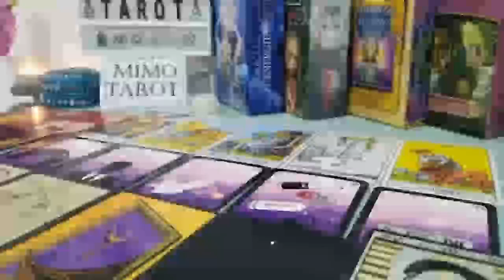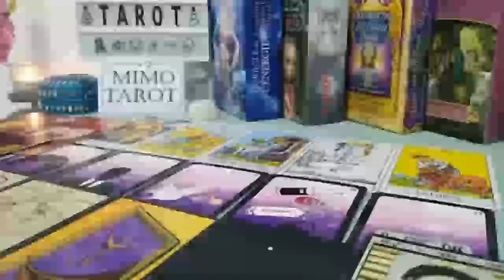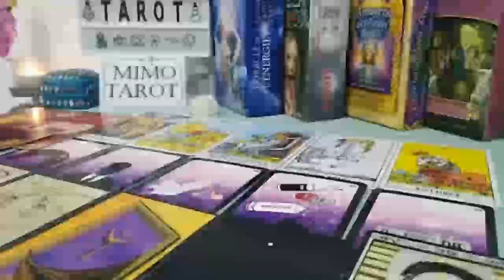Leo Tarot Love Reading I Want to Marry you !!